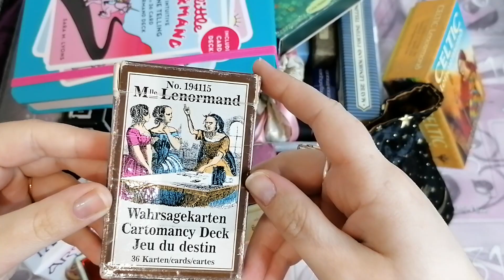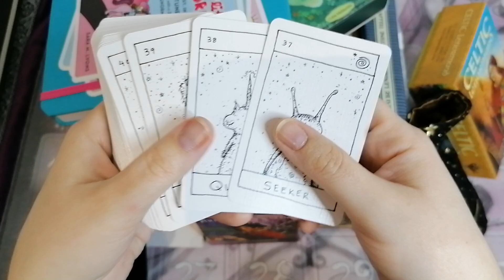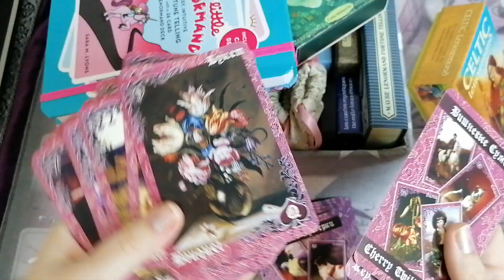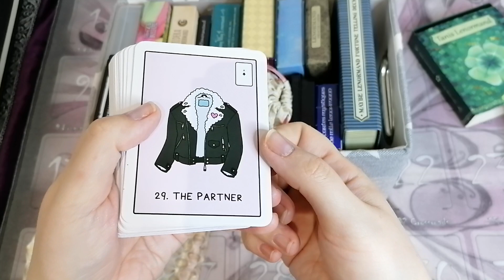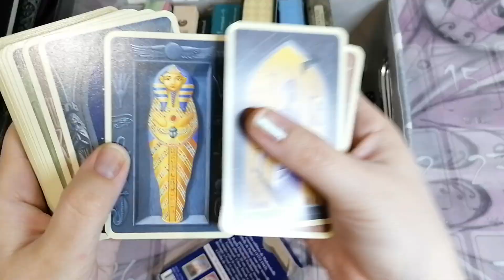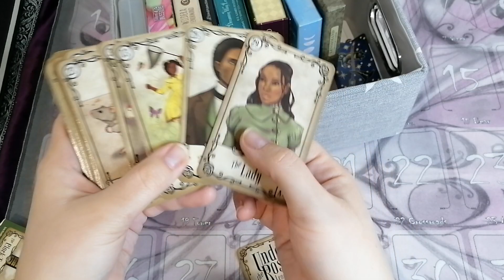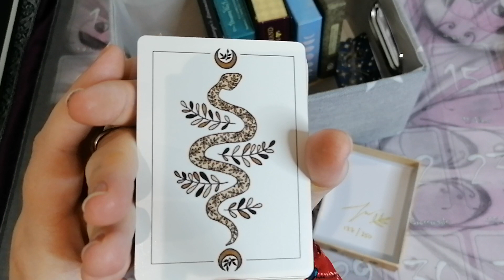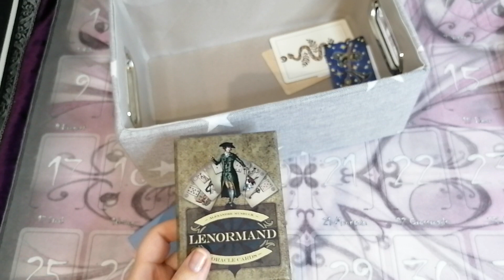ma collection de petit lenormand (2022)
Coucou,
N'hésitez pas à jeter un œil à la vidéo de @sabrinapassiondesoracles et celle de @laurencew2009 qui ont aussi montré leur collection de lenormands.
Bisous.